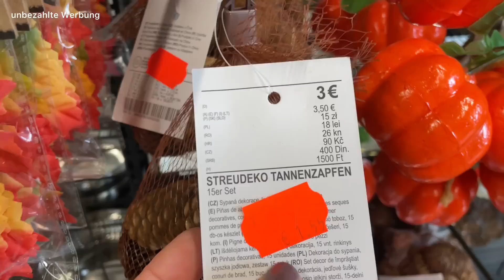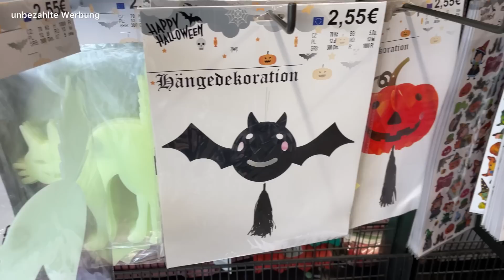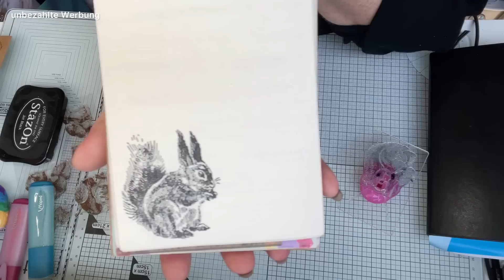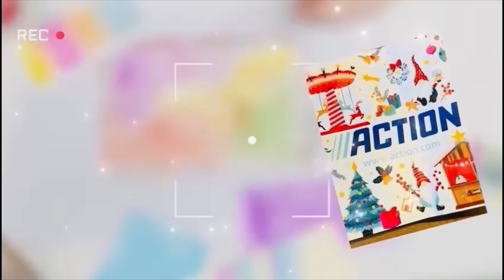TEDI ❤️ Liverundgang und Haul 🎃 Bereit für Herbst & Halloween 😱😱😱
Dauerwerbesendung

Aloha,
ein kleiner Tedi LIVERUNDGANG mit der neuen Herbstdeko und Halloween ist auch schon dabei. Im Anschluss ein kleiner feiner Bastelhaul mit Test.

Gerne dürft Ihr nachgebastelte Werke in meiner Facebookgruppe teilen oder auch in anderen Gruppen. Gerne auch mit meinem Videolink!
Danke
Viel Spaß

Eure Hedwig

Facebookgruppe:
Hier kannst Du auch Deine Sachen posten, die Du nach meinen Anleitungen nachgebastelt hast!

Meine Postanschrift:
Hedwig Gedönsrat
Postfach 1135
52532 Gangelt

INFO ZU BESORGUNGEN!
Bitte nicht anschreiben, ich besorge nichts. Nicht weil ich das nicht möchte. Aber ich schaffe es nicht. Ich werde auch keine Nachrichten diesbezüglich  mehr beantworten! Sorry.

Wenn Ihr über die unten aufgeführten Links ein Produkt erwerbt, erhalte ich eine Provision! Dies hat jedoch keine Auswirkung auf meine Beurteilung des Produkts und setzt nicht voraus, dass ich das Produkt gratis zur Verfügung gestellt bekommen habe. Für euch wird es dadurch nicht teurer. Man sollte jedoch immer Preise vergleichen.

Taschen A6 einzeln

Filofax Einlagen 2023
Leuchtturm1917 120 gr

Stempel Häuser

20X20 Block Woodland friends

Bastelscheren Set

Mini Hebelschneider

DVD Hüllen zum abheften für Stanzen und Stempel

Dokumententaschen zur Aufbewahrung von Stempeln und Stanmzen

Mein Bullet Journal

Kuschelige lange Wärmflasche

Mega Aufbewahrung für Bastelprojekte oder Papier, ...

A3 Papier für große Bastelprojekte

Sprühflasche mit feinem Nebel für Bastelprojekte oder auch für die Haare

Stazon Stempelkissen